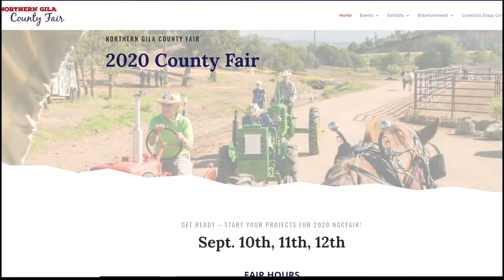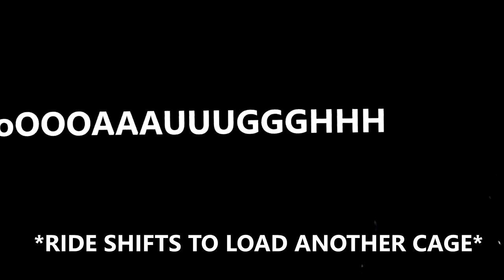ARIZONA FAIR 2020!! Norther Gila County Fair Vlog [Payson AZ]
Since the 2020 Arizona State Fair is canceled I did some searching to try to find any other fairs in Arizona. Which is how I lucked out in discovering the Northern Gila County Fair was operating this year but for one weekend and ONE WEEKEND ONLY! It was destiny. I had to go to this fair.

Merch!!

My Gear!
Canon EOS M100 Mirrorless Digital Camera (Black) + EF-M 15-45mm f/3.5-6.3 is STM Lens (Graphite)
[I will receive a small kickback if you use this link to purchase this item. Thank you!]

Purple Panda Lavalier Lapel Microphone Kit